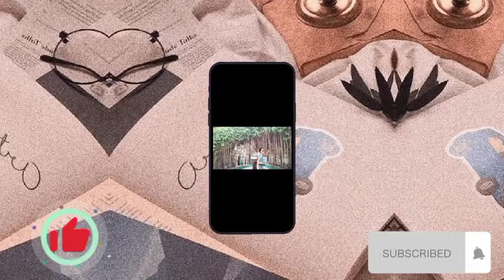LUMPIA NA TAUGE|VEGETABLE+PORK GINAMAY|MENUDO|RENELYN GELLEGAN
familysvlog mukbang w/DANG Dang😍